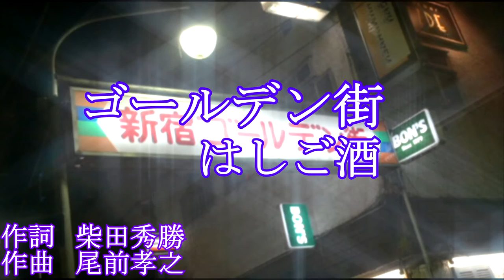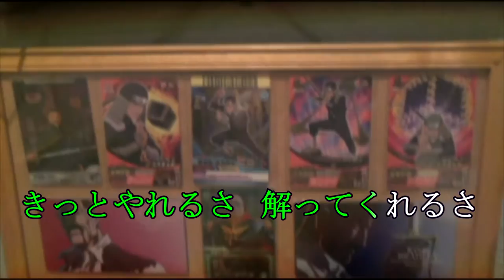【ゴールデン街はしご酒】柴田秀勝の『新宿 ゴール伝ガイ・パラダイス』EDテーマ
たつみTV で毎月第3火曜21時から生放送中の、柴田秀勝の『新宿 ゴール伝ガイ・パラダイス』エンディングテーマ。

作詞：柴田秀勝
作曲：尾前孝之

歌唱は、小林幸子さんの歌声を再現したVOCALOID™4女性歌声ライブラリ製品「­Sachiko」を使用しました。声優界・演歌界のラスボスのコラボをお楽しみくださ­い！

◆柴田秀勝の『新宿 ゴール伝ガイ・パラダイス』 Press Release（2015年7月13日）